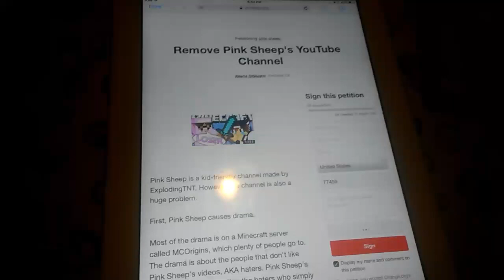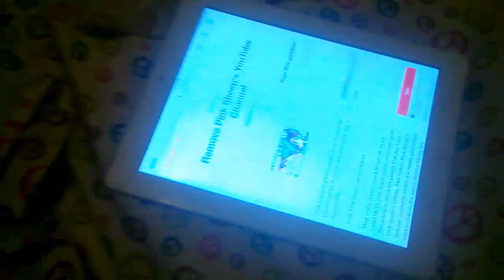Resons why you should not sign this (read disc (- - )__/🍕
here are more resons why the petition is goin to fail 2: pink sheep haters dont think about other people's opinions and do intro really bad 3: pink sheep is for kids remove sothing for kids is wrong 4: epic moive addic how would you like it if someone removed your stuff its wrong thing to do5: http//:com pink sheep fan club :6 if you are hater then dont watch pink sheep or make a petition about it hater noobs